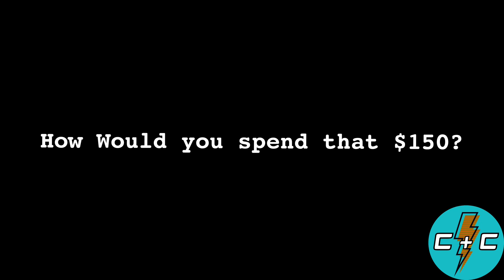Cardboard Confessional: Castles of Burgundy, Marooned!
I’m a man. I’m flawed. There are a few videos on our channel devoted to this fact but last night I grappled with those flaws and, in the process, put $150+ back into my board game budget!